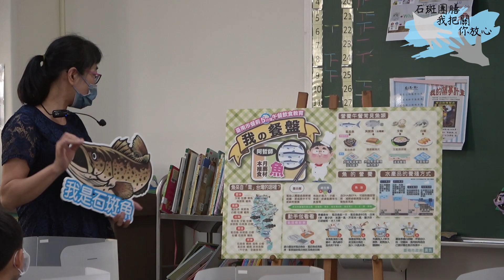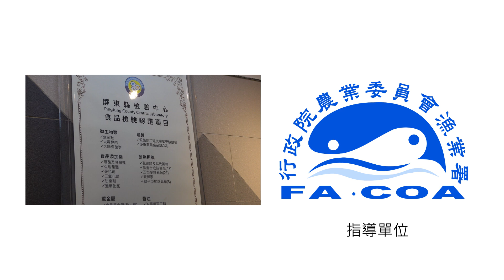班班有石斑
紀錄「班班有石斑」政策的推動歷程，從檢驗中心藥物檢測、養殖業者捕撈篩選、冷凍加工廠三去三清到最後由學校廚房烹飪成各式石斑佳餚提供給學童食用。